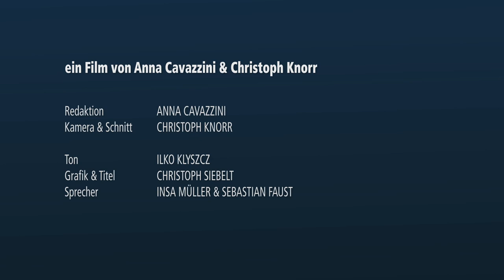Klima wandelt Migration HD.mov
KLIMA WANDELT MIGRATION
Der Klimawandel ist für Staaten wie die Niederlande oder Bangladesch besonders brisant - große Teile des Landes liegen unter dem Meeresspiegel. Doch wie gehen die Menschen in beiden Staaten damit um, in den reichen Niederlanden und dem Entwicklungsland Bangladesch? Mit Deichbau, Poldern und Sperrwerken schützen sich die Niederlande relativ gut gegen die Auswirkungen des Klimawandels. Vielen Menschen in Bangladesch bleibt oft nur eine Option - sie machen sich auf den Weg, um woanders bessere Lebensbedingungen zu finden.